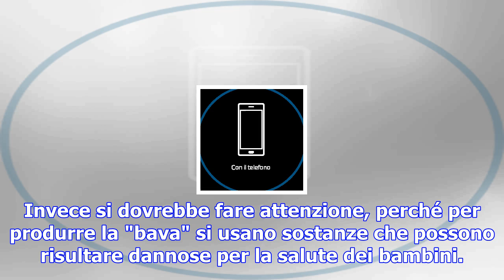Slime fai da te, una moda (a volte) pericolosa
Lo Slime fai da teProdurre lo slime in casa è facile, sul web si trovano tantissimi tutorial di DIY,...